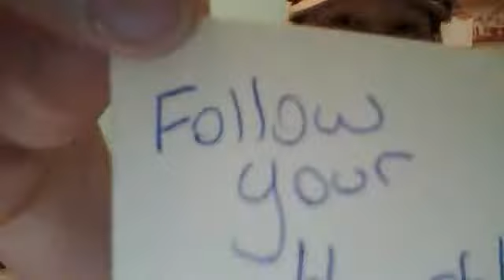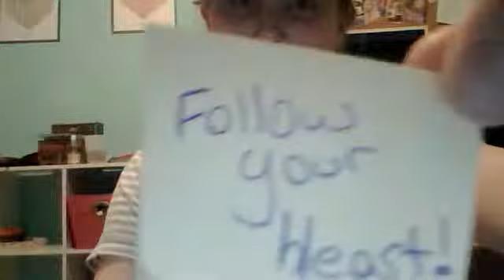follow your heart episosde 1 season 1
great show sorry we didn't edit it.